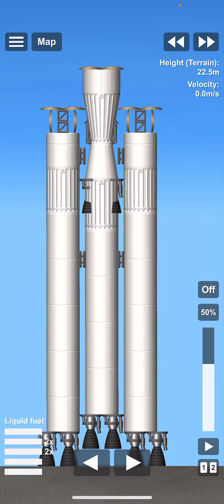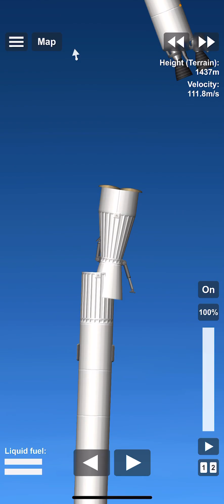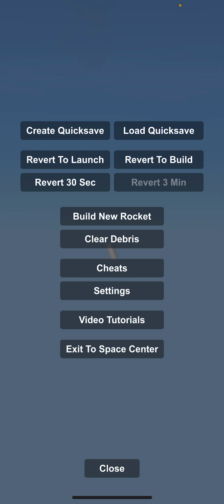Trying to get to 10k and back down to earth and land